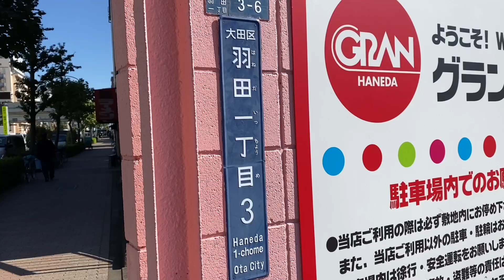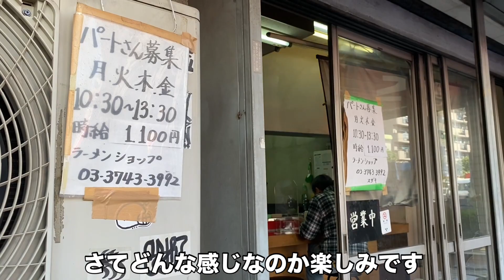家系のルーツ【ラーメンショップ１号店】吉村家源流の聖地といわれる元祖ラーショへ行く男『飯テロ』Ramen Shop/グッドモーニングラーメンショップ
今回はラーショ１号店の
グッドモーニングラーメンショップさんへ！

《おすすめラーメン動画》

78才おじいちゃん屋台ラーメンの朝『幸っちゃん』夜明けの銀座【飯テロ】Old Style Ramen Stall Yatai Japanese Street Food